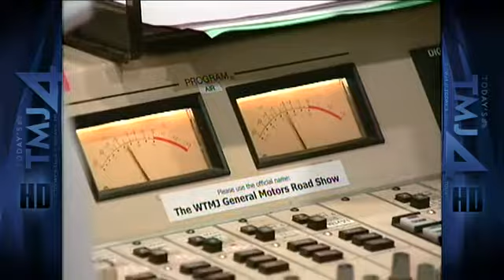WTMJ legend Gordon Hinkley passes away.